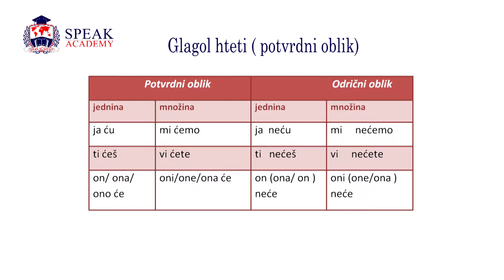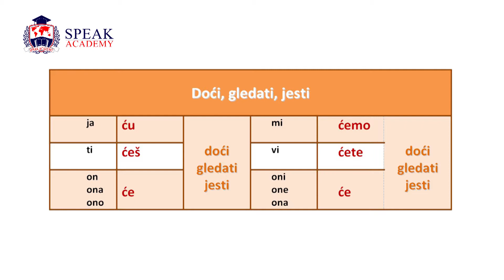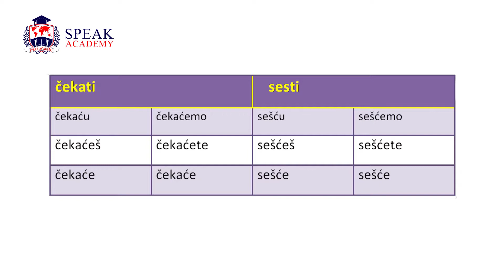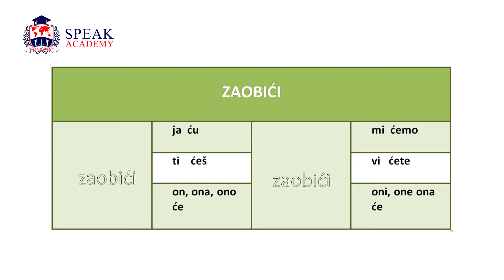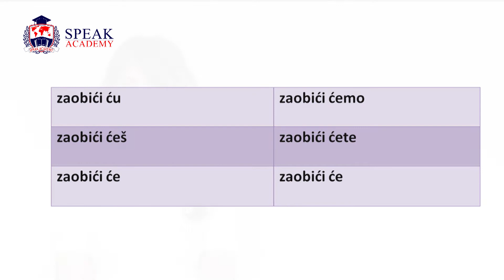Lesson 9.1 Serbian Language - Future Time (Futur)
Learning future time in the Serbian language, properly pronouncing through all faces singular and plural with Serbian language professor on the internet.

Speak Academy is specialized online platform for language learning purposes. Lessons are created for engaging and progressive learning process with interesting content, such as video lectures, puzzles, quizzes and also small games.